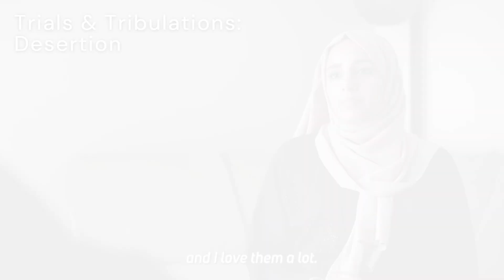Sikhism to Islam - Part 3/4 - Brave Muslimah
Sikhism to Islam - Part 3 - Brave Muslimah

The story of a brave lone women who rejected the religion of her forefathers in this modern day to search for her truth. A journey from Sikhism to Al Islam. This documentary shows the trials and tribulations this brave Muslimah had to face to make a choice of following Al Islam.

Part 3 comprises of an account of the families reaction. Coming from a Sikh family and than undeterred entering into Islam was a decision with lasting repercussions. Abandonment, desertion, abuse, divorce, eviction and being disowned are some of the experiences discussed in Part 3. Self harm, suicide are also options which the Brave Muslimah discusses at length.

Credits: Towards Eternity